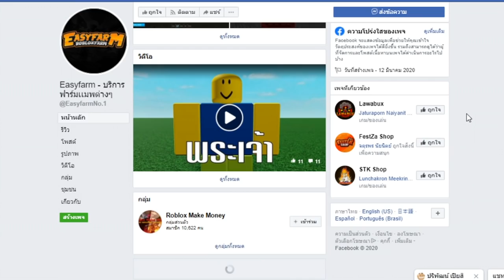ล่าค่าหัวเเบบจริงจัง ตบค่าหัว 10 ล้าน!!